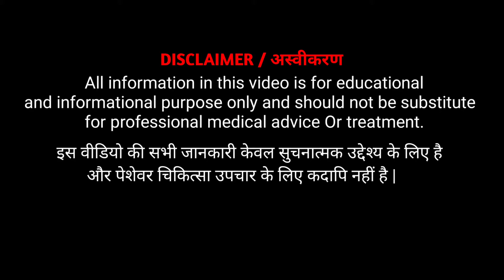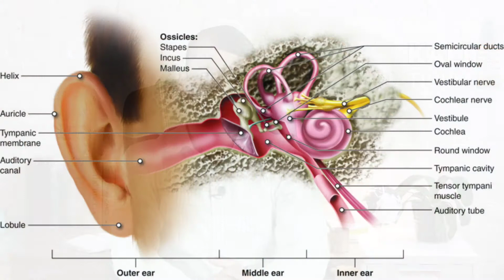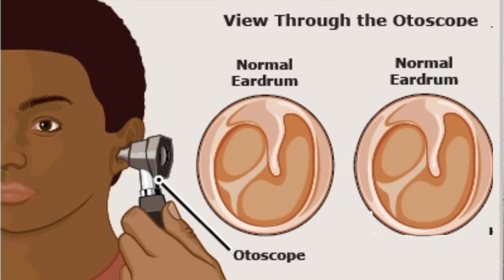कान बहना बंद करें | otorrhea treatment | Ear discharge | homeopathic madicine | Dr. S.S.Pandit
My self Dr. Shiv Shankar Pandit and I explain Health tips & Medical education, Treatment and Homeopathy medicine in a simple language.
Today I explain about -
कान बहने की दवा | बच्चे का कान बहने की दवा | कान बहने की होम्योपैथिक दवा | कान में इन्फेक्शन की दवा | कान से पानी निकालना | Otorrhea treatment | Otorrhea Homeopathic medicine | Otorrhea symptoms | कान बहना बंद कैसे करें, कान बहना, कान बहना बंद होने की दवा, कान बहना कैसे ठीक करें, कान का बहना और दर्द, कान का बहना कैसे रोके, कान का बहना घरेलू इलाज, कान का बहना घरेलू उपाय, बच्चों का कान बहना,

Love and regards. DR. S.S.PANDIT
FOR CONSULTATION WITH DR SHIV SHANKAR PANDIT OVER PHONE
( डॉ एस एस पंडित से फ़ोन पर इलाज कराने के लिए )
Whatsapp Helpline No. (Only Message No Calling): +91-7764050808
(SHARE YOUR REPORTS ON OUR WHATSAPP)